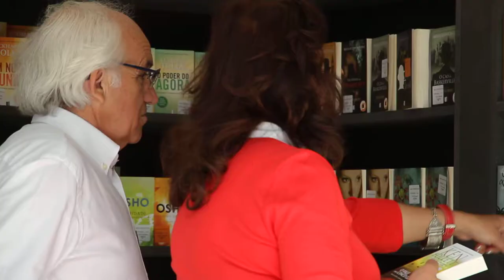Free Stock Footage